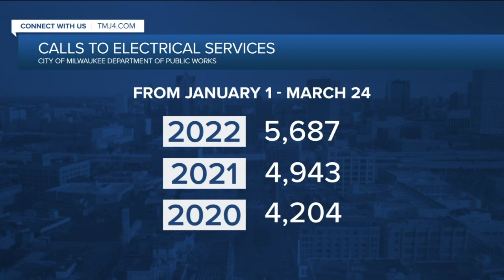Seasonal thaw and aging system worsening Milwaukee street light issues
This year's seasonal thaw has been wreaking havoc on Milwaukee's aging street light system.